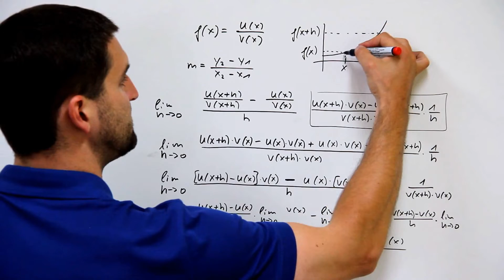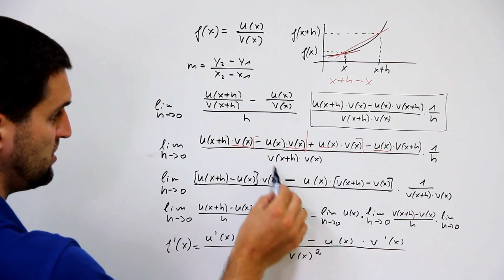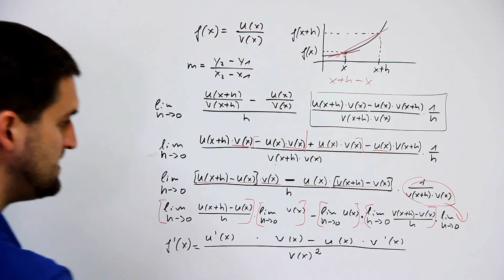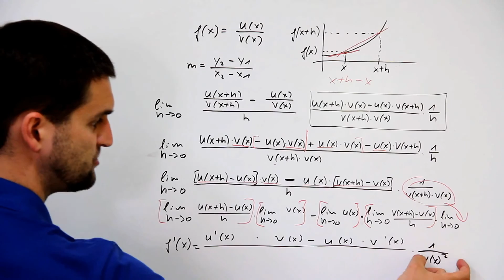Herleitung Quotientenregel zum Ableiten, mit h-Methode, Differentialrechnung | Mathe by Daniel Jung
Herleitung Quotientenregel zum Ableiten, mit h-Methode, Differentialrechnung